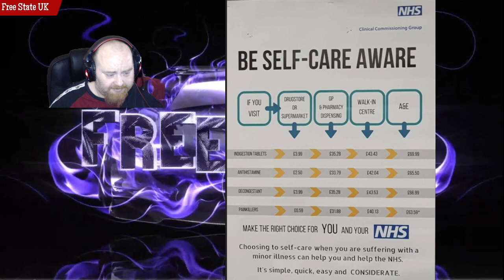NHS Ponzi scheme